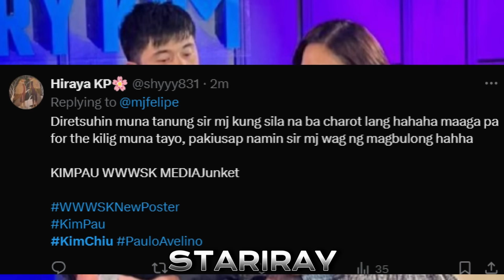Kim Chiu Paulo Avelino NABUKING ni Mj Felipe, KimPau UMAMIN NA Sa ESTADO Ng KANILANG RELASYON!?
Kimpau muling magkasama para sa poster reveal ng whats wrong with secretarty kim sa tv, . kimpau naka one on one exclusive interview ni mj felipe may 17 2024...